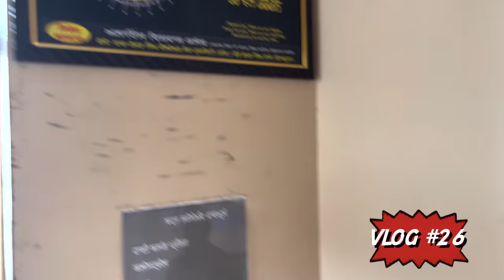Cooking after so long || roof plantation 🪴🌱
Welcome to our youtuble channel BHALURIA

VLOG #26

👇🏻BHALURIA’S SOCIAL MEDIA HANDLES👇🏻

👇🏻PRIYANKA BHALURIA’S SOCIAL MEDIA HANDLES👇🏻